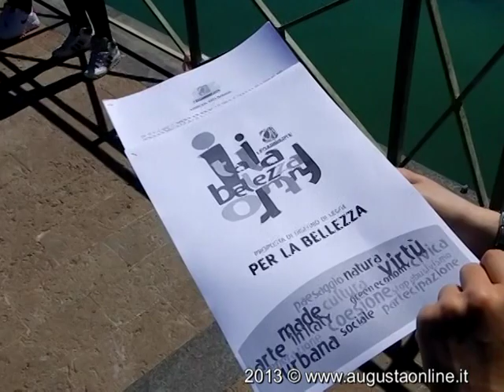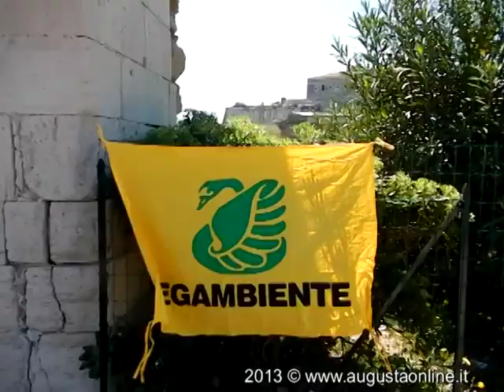Settimana della bellezza - Tappa di Augusta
18 aprile 2012 - L'iniziativa di Legambiente punta i riflettori sul patrimonio paesaggistico e monumentale di Augusta. L'appuntamento al rivellino dei Ponti Spagnoli che oltre 45 giorni fa ha subito un crollo del terrapieno che al momento non ha ancora ricevuto nessun accorgimento tecnico o ripristino che possa scongiurare ulteriori crolli e la perdita di un'opera architettonica di inestimabile valore storico.